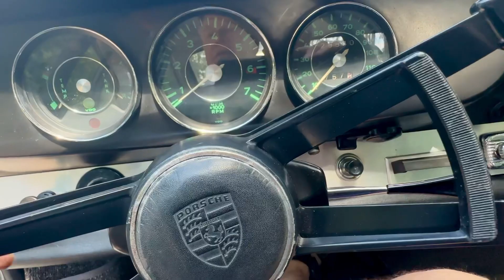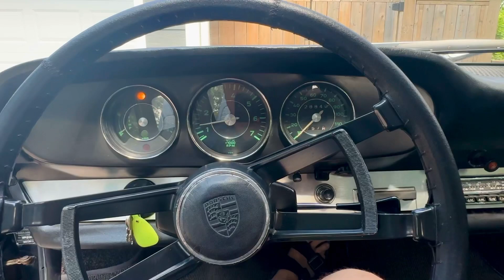1967 Porsche 912 cold start